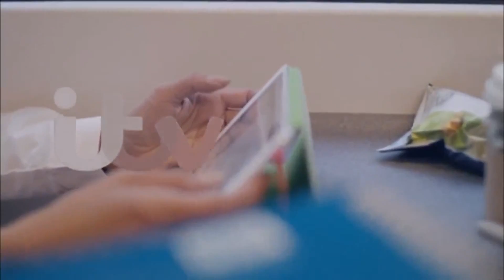GMB 2nd December 2016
With Ben Shephard, Kate Garraway and Ranvir Singh.
Friday Feeling!